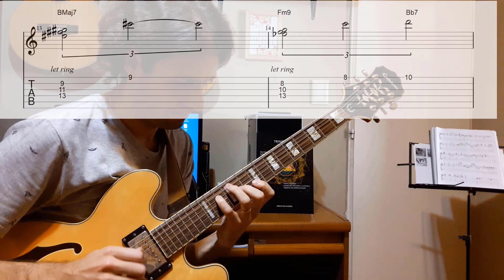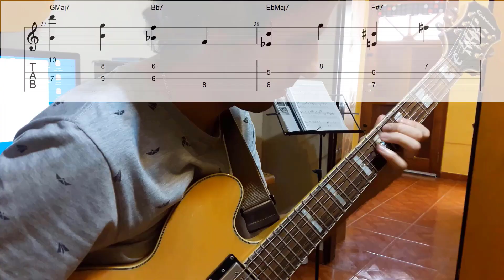Giant Steps Guitar solo y Comping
Encontraremos esta vez ejemplos en la improvisación e ideas originales para poder acompañar y desarrollar la armonía y generar diversas conexiones a la hora de encarar esta desafiante progresión armónica.